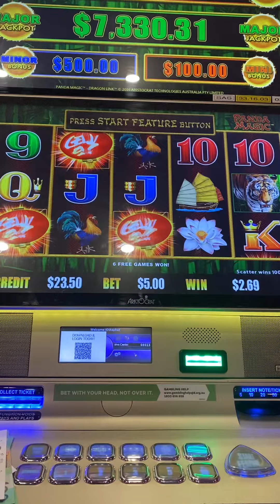Panda Magic Casino 🎰 | LuckySlots Gold Coast